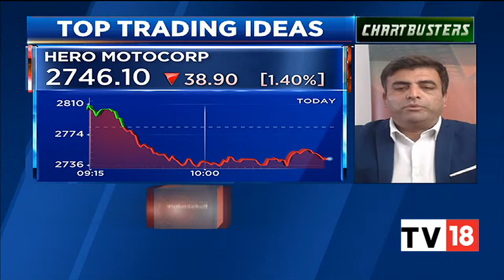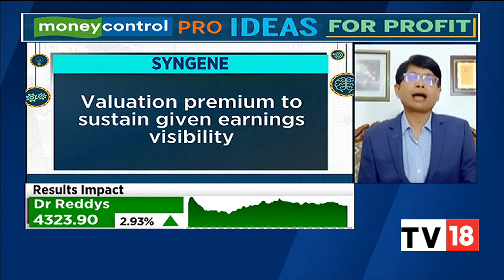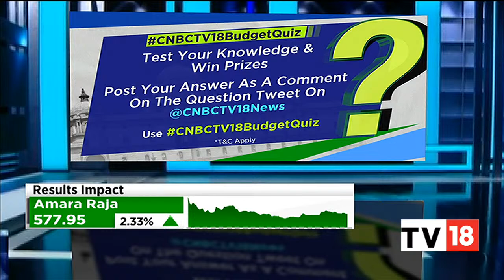Syngene Is The Stock On Radar Of Money Control Pro's Ideas For Profit | Chartbusters | CNBC-TV18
In this segment of 'Stock Ideas From Money Control Pro', Anubhav Sahu tracks why Syngene is an interesting stock to bet on. Listen in.

n18oc_business